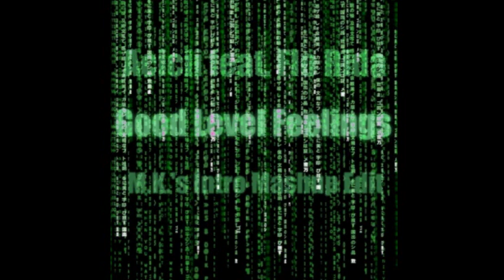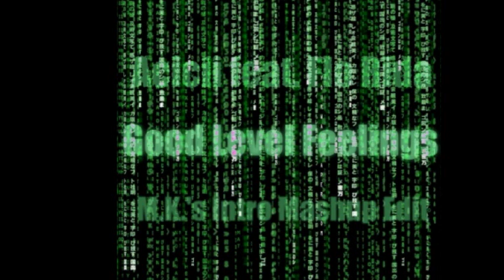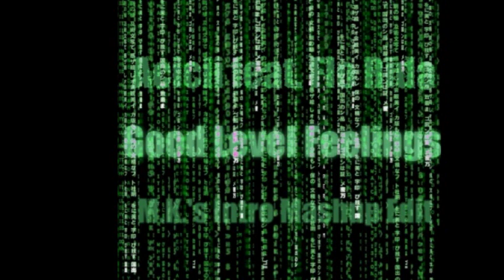Avicii feat. Flo Rida - Good Level Feelings (M.K.'s Intro Mashup Edit)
Meine eigene von mir erstellte Version von Levels. Gemixt habe ich das ganze mit Traktor 2.0.

I created my own version of levels feat. Flo Rida. I've mixed them with other 2.0 Traktor.
Have fun at the hearing:).